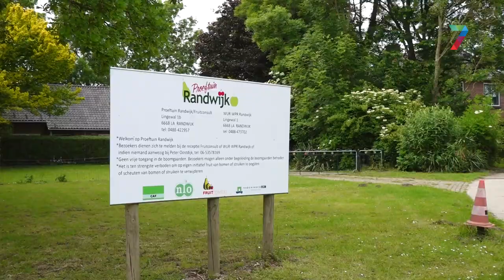Baanbrekend onderzoek in Randwijk: fruit onder zonnepanelen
ZETTEN - Op steeds meer boerenland worden zonnepanelen gebouwd. Maar is dat niet zonde van de vruchtbare grond? Dat vindt de Universiteit van Wageningen ook en daarom is ze dit voorjaar gestart met een nieuw en wellicht baanbrekend experiment: het kweken van fruit onder zonnepanelen. Het project heet Sunbiose en zal drie jaar duren; daarna zal blijken of voortaan zonnepanelen en fruitteelt hand in hand kunnen gaan.